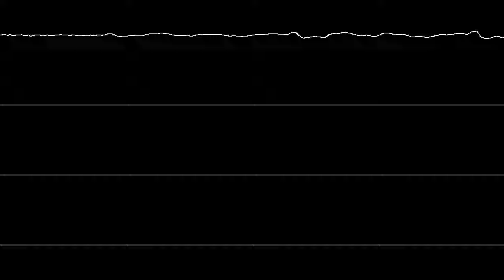Wings Of Death - Title (Amiga) - Occiloscope View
Wings of Death Title music
Amiga version by Jochen Hippel (1990)